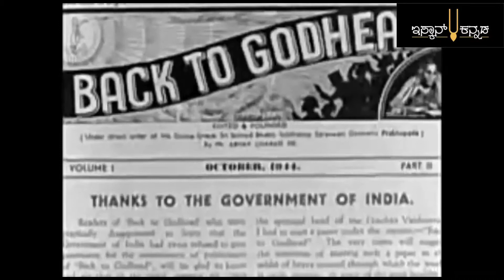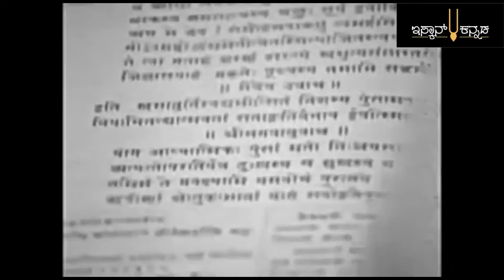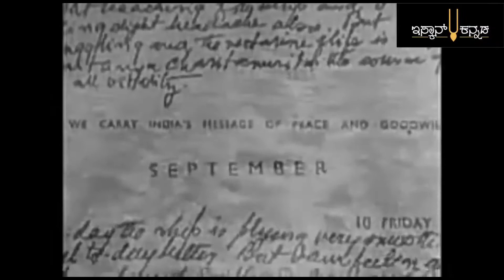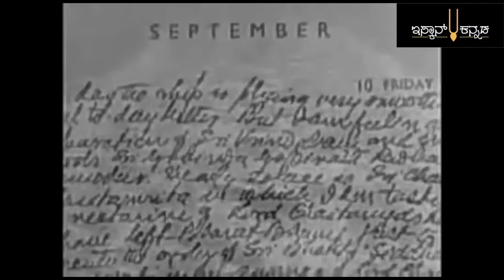ಶ್ರೀಲ ಪ್ರಭುಪಾದರ ಜೀವನ ಚರಿತ್ರೆ - Life of His Divine Grace A.C. Bhaktivedanta Swami Srila Prabhupada.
ಇಸ್ಕಾನ್‌ನ ಸ್ಥಾಪಕ ಆಚಾರ್ಯರು
Founder Acharya of ISKCON- International Society for Krishna Consciousness